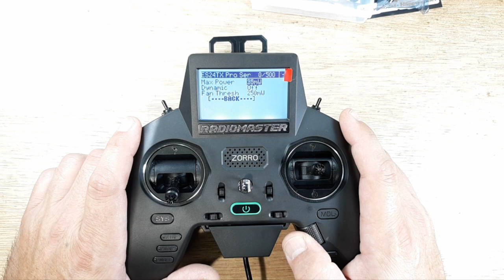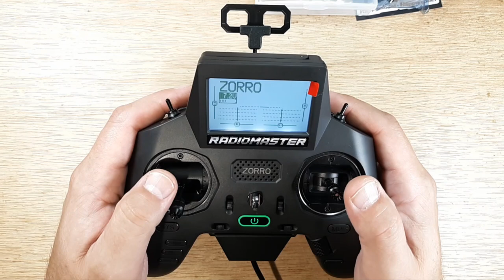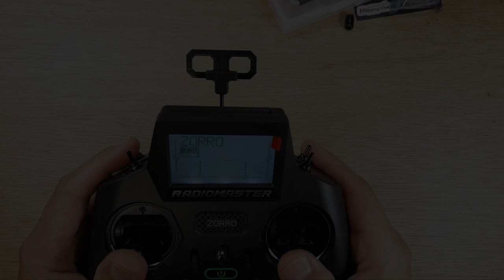Happymodel ES24TX Slim Pro Overview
Here We Look At The Slim Pro On The Radiomaster Zorro

This channel is showing monetized, however, all funds go back into the channel, if any.